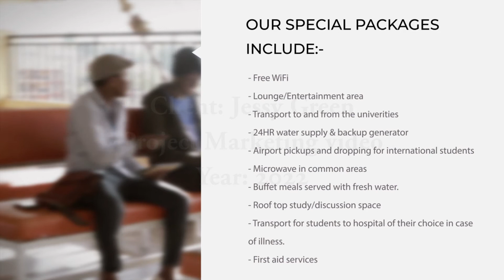jessy green ad